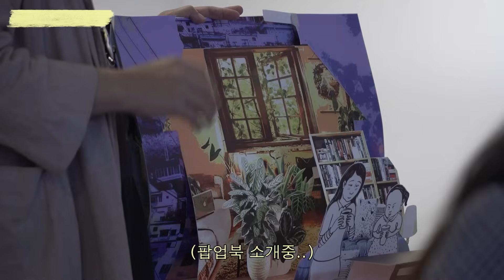*현실 재회* 은혜작가 보러온 한지민 배우님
2021년 코로나 시기에 촬영한 영상입니다.

00:00 전시전
00:13 전시 시작 전 꽃단장
00:49 니얼굴 팝업북 소개
01:20 손님분들 인터뷰
02:59 한지민 배우님 등장
03:40 그림 소개
06:04 한지민 배우님에게 팝업북 설명
07:54 니얼의의 유래
08:50 마무리